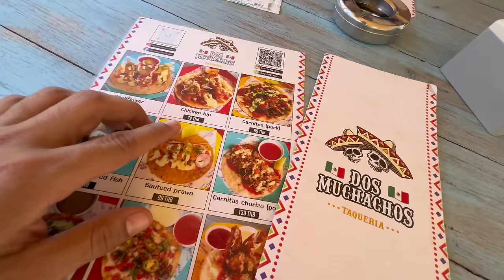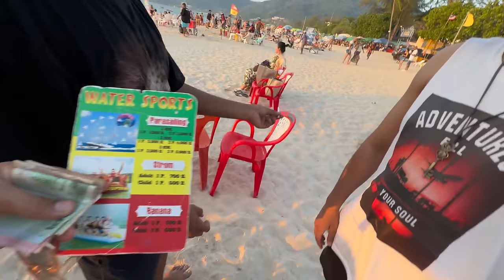Beach py Dance in shalwar kameez🕺PARASAILING in Shalwar kameez...😂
Presenting Vlog of craziness in Thailand...